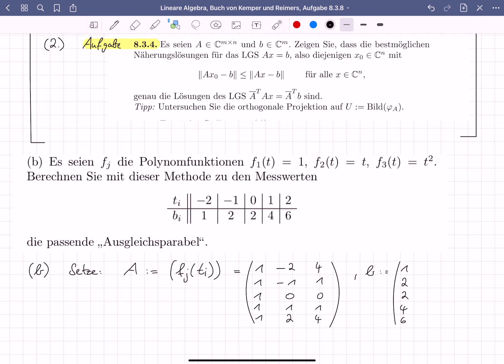Methode der kleinsten Quadrate (Lineare Ausgleichsrechnung), Aufgabe 8.3.8 im Buch (Kemper, Reimers)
Lösungsvideo zur Aufgabe 8.3.8 aus dem Buch

"Lineare Algebra mit einer Einführung in diskrete Mathematik und Mengenlehre"

von Gregor Kemper und Fabian Reimers,